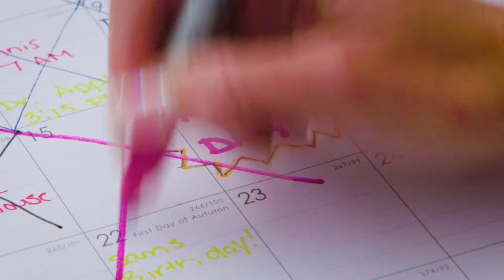Need Help Moving Or Have Some Junk? Call College Hunks Hauling Junk and Moving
College Hunks Hauling Junk and Moving makes moving stress free, and junk removal easy as can be!